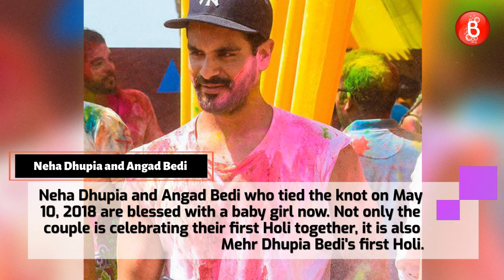B-Town Celebs Celebrating First Holi After Marriage | Deepika Padukone | Sonam Kapoor | Neha Dhupia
Deepika Padukone , Sonam Kapoor, Neha Dhupia and many others are celebrating their first Holi after their wedding. Here's a complete list.